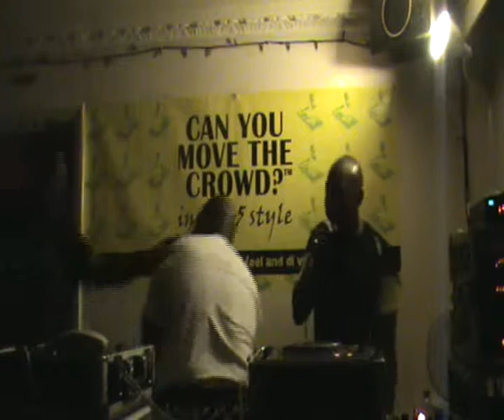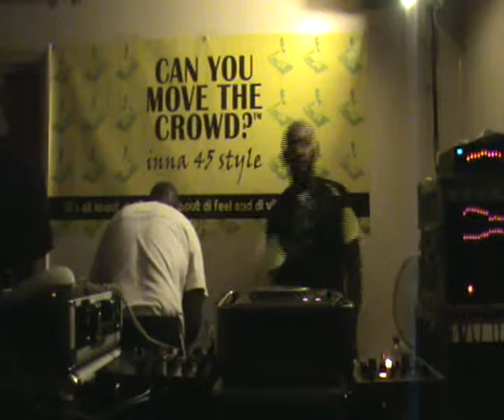CAN U MOVE THE CROWD. BACK TO BASICS vs CAPRICON SOUND. PT.4.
CAMO from CAPRICON SOUND seems to be coming back strong, can he hold it.
As for BACK TO BASICS SOUND, they are just taking it easy with a constant flow of good tunes.

visuals by reggae magic tv.